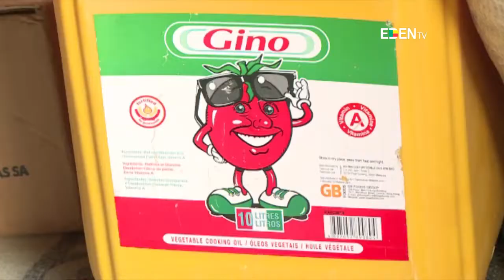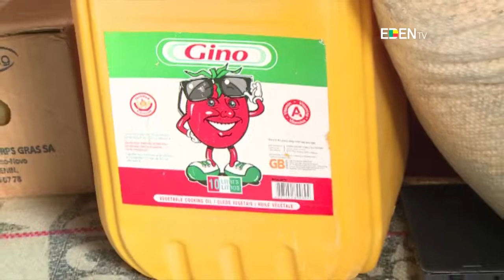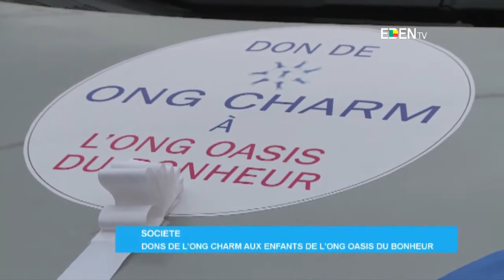Société : dons de l’ONG CHARM aux enfants de l’ONG OASIS du bonheur